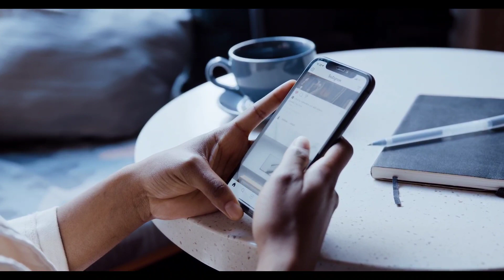सावन व्रत में Ye 2 फल भूलकर Bhi मत खाना व्रत टूट जाता है । Shivji क्रोधित हो जाते हैं । sawan 2023 ।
सावन व्रत में ये 2 फल भूलकर भी मत खाना व्रत टूट जाता है शिव जी क्रोधित हो जाते हैं । sawan 2023

सावन व्रत में ये 2 फल भूलकर भी मत खाना व्रत टूट जाता है शिव जी क्रोधित हो जाते हैं लगता है पाप श्राप Sawan 2023 सावन में शिवलिंग पर चढ़ा बेल पत्र खाने से क्या होता है ? ये जानकारी कोई नही बतायेगा आगे आपकी मर्जी सुहागिनें जरूर देखें | सोमवार व्रत 2023 | सावन की समाप्ति | सावन मे ना करे ये गलती Sawan Somvar 2023 somvar vrat 2023. Sawan somvar vrat katha in hindi.
information video.

Sawan information in hindi
sawan 2023 kab se hai
sawan 2023 kab hai
sawan somwar vrat 2023
सावन 2023
Shravan
mahadev